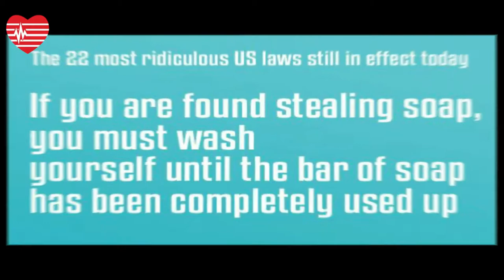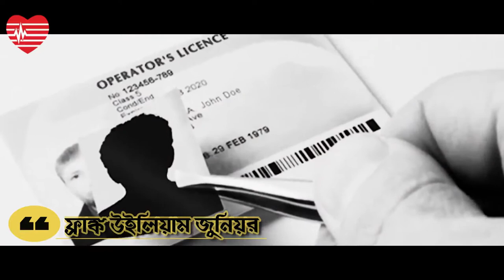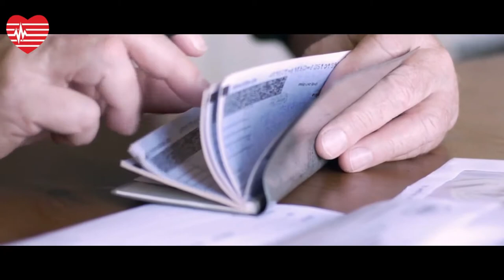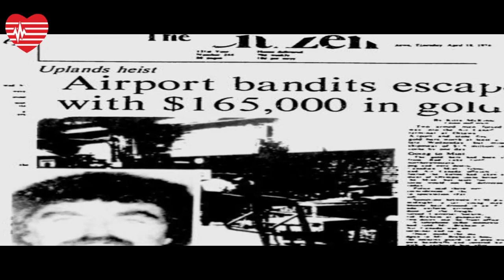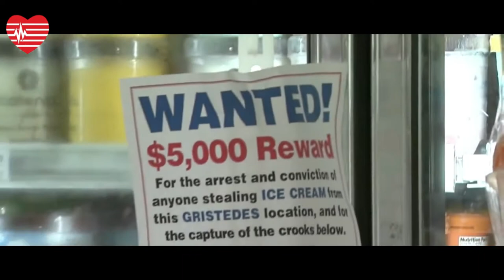মজাদার চোর ও চুরি | Funny thieves and theft | হাস্যকর চোর ও চুরি | The Funniest thieves and thefts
দুর্ধর্ষ চোর ও চুরি I Horrible thieves and theft I ভয়াবহ চোর এবং চুরি I Horrible thieves and thefts